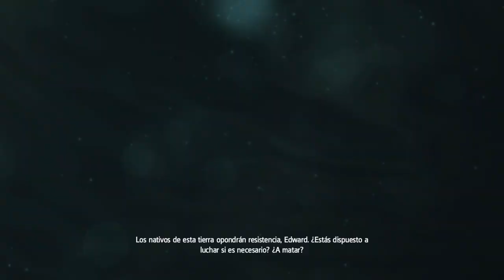Part 063 Assassins Creed 4 Special Gameplay with Spanish Voice Text Edward Kenway Caribean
Assassin's Creed 4 Black Flag PlayStation 4